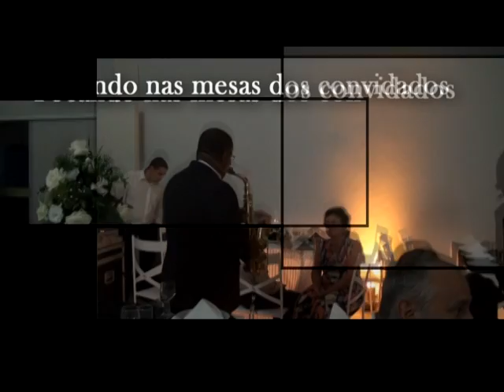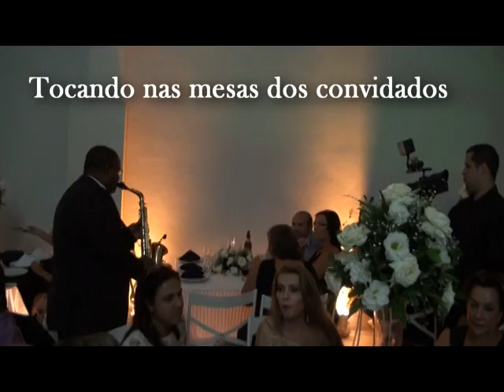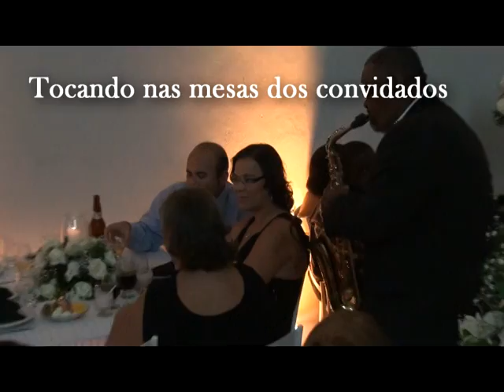Otoni Eventos Musicais - SAX WALKING por Josue Otoni